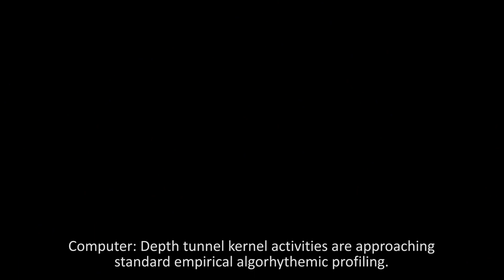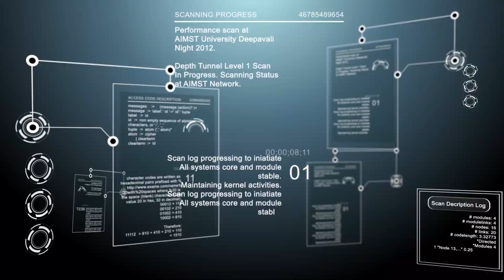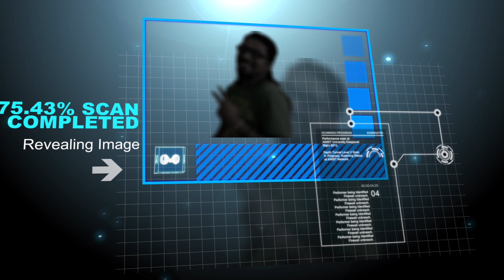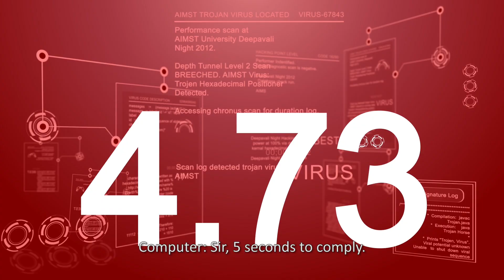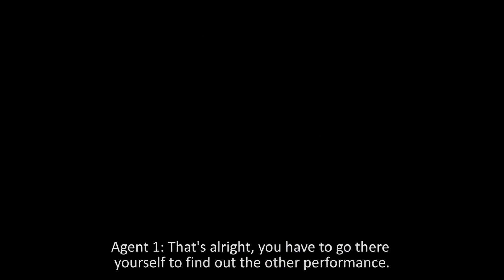[BEST] Deepavali Night 2012 by ICS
Behold [BEST] Brilliant Entertainment Studios first ever Sci-Fi Promotional Video, written and directed by Aarons Rogers.

[BEST] Film Team:
Written & Directed
- Aarons Rogers -

Audio Project Director
- Gordon Giles Pereira -

Starring
- Pavithran as Agent 1 -
- Kishul Thevan as Agent 7 -

Voice Casting
- Diviya as Computer -
- Dinesh as Agent 7 -

Chief Camera Operator
- Maximilian J. Wong -

Visual Effects (VFX) Concept Artist
- Aarons Rogers -
- Kumaran Ramani -

Editor
- Aarons Rogers -

Green Screen Grip
- Kumaran Ramani -

Script translated by
- Pavithran -
- Siven -
- Tamil School Teachers -

Background songs and Sound effects used
1. NEERAJ SHRIDHAR, TULSI KUMAR-LOVE MERA HIT HIT
2. ICON Trailer Music Release Vol. 4 and 5

Summary:
A futuristic sci-fi advertisement of Deepavali Night 2012. The story was told as Agent 1 gives the intel on a most wanted suspect taking refuge in AIMST. Their intel have found that villain (a reincarnation of Narakasura) will be there on Deepavali Night 2012 as a fake disguise. They will hack into AIMST system to identify the high risk suspects and to run facial diagnostic to get a face match. Along hi-fi systematical analysis along "depth tunnel" they are looking into each types of performance. All the types of performance was shown to them, facial diagnostic was unremarkable. Hacking deeper was getting tougher. System becomes inaccessible once AIMST trojan virus interferes and the depth tunnel has to be shut down before the virus discover those Agents secret location.

Showing the blank video over they both agents voice. Agent 1 says that they have no other option but to attend to Deepavali night 2012. Agent 7 will then proceed to attend Deepavali Night 2012 symbolizing the request to the citizen of Malaysia, to attend Deepavali Night 2012 at AIMST University. The depth tunnel reappears and its ending converts to colourful vectors and transforms into Colours of Rangoli logo.

*AIMST Deepavali Night 2012, Charity Concert by ICS and AIMST University *